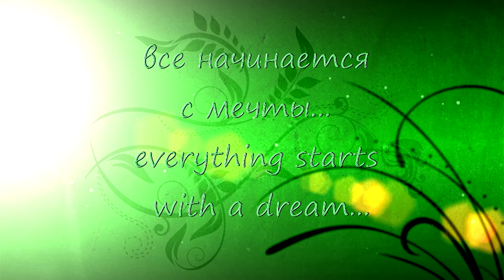"Отравление" противозачаточными таблетками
После суток на "03". Отравление противозачаточными таблетками.